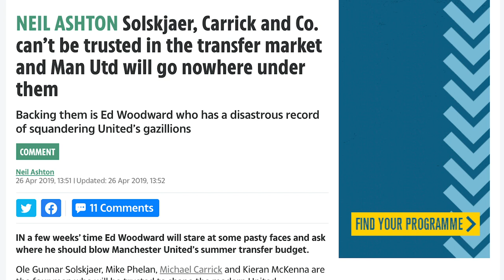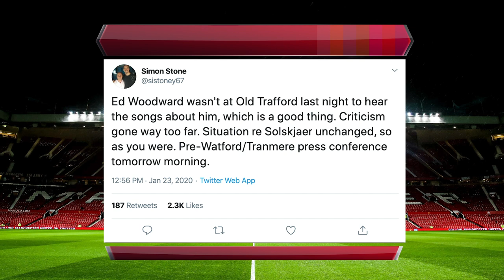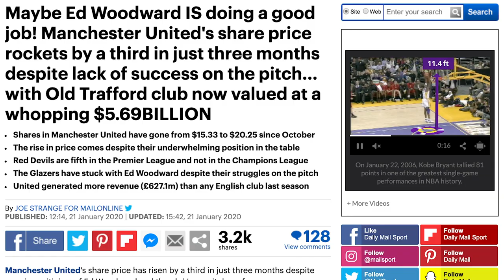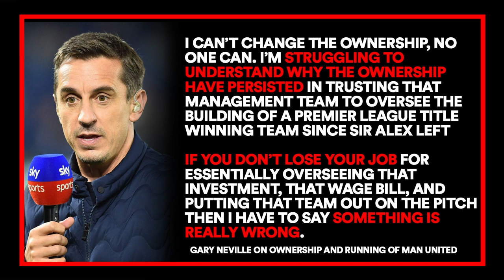ED WOODWARD: GET OUT | MAN UTD FANS FIGHTING BACK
Ed Woodward is hurting Manchester United with every decision he makes and fans are now fighting back. Woodward, get out of Man United. Woodward is more interested in protecting his own image than United's and until he is removed from power at United, we can't rebuild this club. We want United back, we want Woodward out.